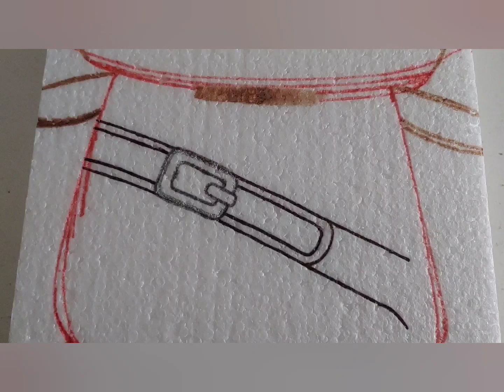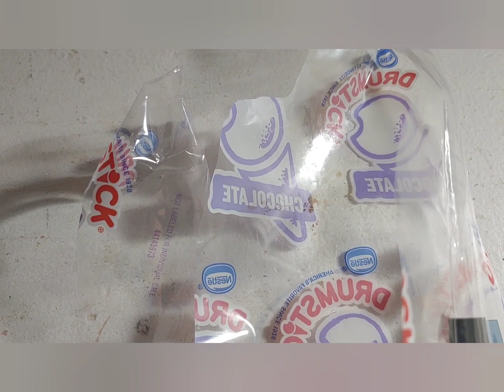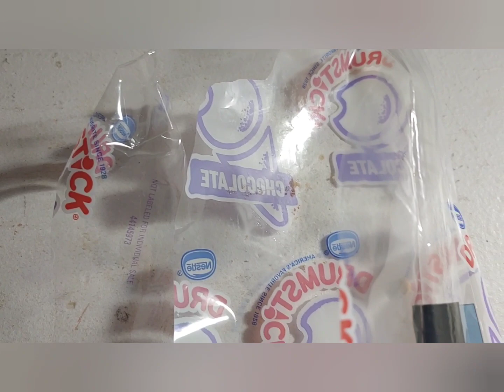My Dinner : Day 2585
August 17, Wegmans orientation